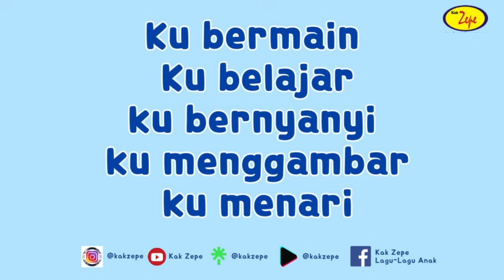Bertepuk dan Bernyanyi : MENGENAL KEGIATAN DI SEKOLAH | TOPIK LINGKUNGAN SEKOLAHKU | Dengan Lirik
Bertepuk dan Bernyanyi : MENGENAL KEGIATAN DI SEKOLAH | TOPIK LINGKUNGANKU SEKOLAHKU

Ku bermain
Ku belajar
ku bernyanyi
ku menggambar
ku menari

supaya jadi
anak cerdas
supaya jadi
anak baik